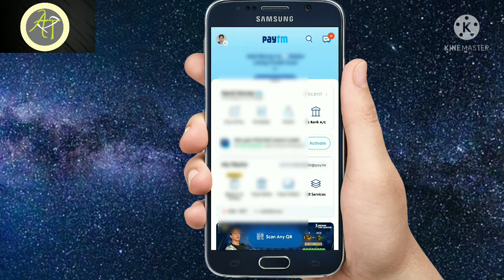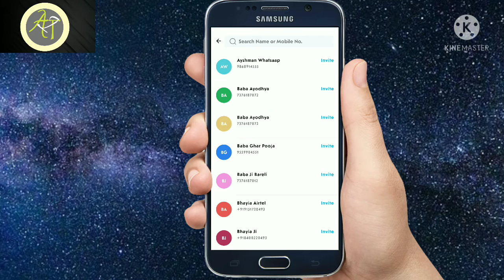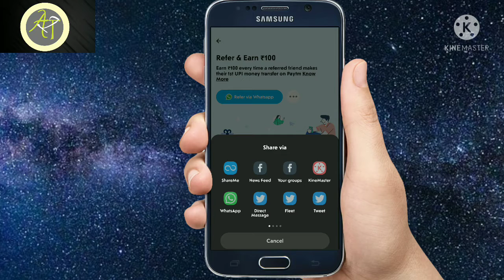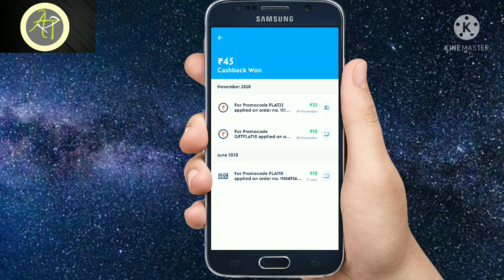How to earn money from Paytm lAmbrish teck Info l Paytm se paisa kaise kamaye l refer & earn l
Hi

In this video we told you how to earn money from paytm